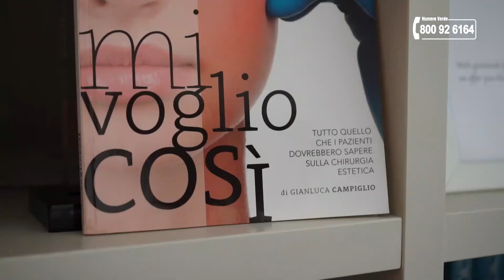Presentazione Dott. Gianluca Campiglio Chirurgo Plastico a Milano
Medico Chirurgo
Specialista in  Chirurgia Plastica e Microchirurgia
Chirurgia Estetica e Medicina Estetica